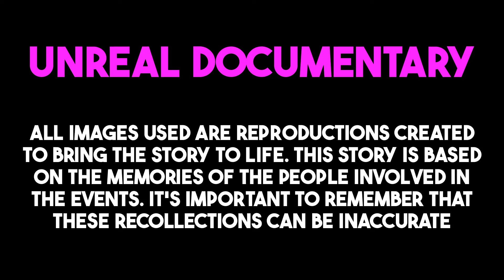Elvis: The Man Who Lost His Voice - A Shocking Look at the King's Decline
Elvis Presley's journey in the 1960s was marked by a shift from his raw and powerful stage presence to a more formulaic film career. Despite his initial dissatisfaction with his first post-Army movie, "G.I. Blues," the studios capitalized on his musical talents and typecast him as a singing actor. This led to a decline in live performances and a focus on campy movies and questionable songs. However, Elvis persisted, delivering powerful performances and recording meaningful music, including his gospel album "His Hand in Mine." A long drought in chart-topping hits ended with the success of "Suspicious Minds" in 1968, signaling a comeback and renewed interest in his music. Elvis' story is a testament to his resilience and passion, reminding us that true artists can persevere and make an impact despite adversity.